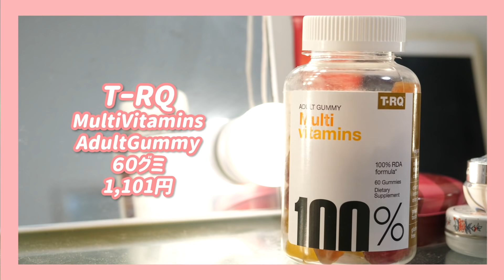【コスメ】４月お気に入り🌸パソコンやアクセサリー収納など！April Favorites by 桃桃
〒150-0001
東京都渋谷区神宮前３丁目２5-15
神宮前テラス５F（THECOO内）HUITOMORE株式会社
桃桃宛

★翻訳にもご協力ください  Please translate my video♡